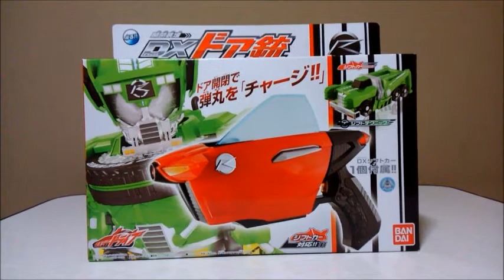仮面ライダードライブ 開閉装填 DXドア銃 & シフトテクニック 紹介と音声確認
どうもです！
今回は、仮面ライダードライブ
開閉装填 DXドア銃 & シフトテクニック 紹介と音声確認です！

その他の仮面ライダードライブ 関連動画リスト